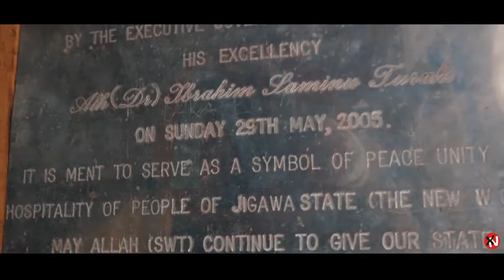Visit to Jigawa State | Jigawa tower | Ibrahim Saminu Tower | Tourist Centre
The Ibrahim Saminu Turaki Tower is one of Jigawa's most popular and iconic tourist attractions. Built by Ibrahim Saminu Turaki the former Governor of Jigawa State.

we gather little info about the iconic building, however, we are still on research about the budding